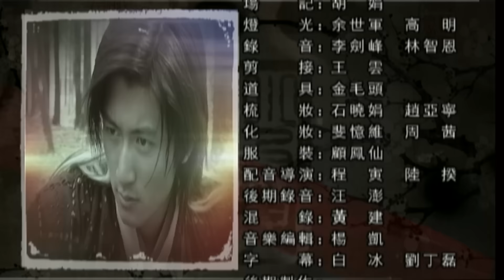【童年经典🔅神仙阵容】《绝世双骄》The Proud Twins EP26 | 快来看我们全员BE的绝世大甜剧 🤪| 谢霆锋/张卫健/范冰冰/袁泉【追剧杂货铺】